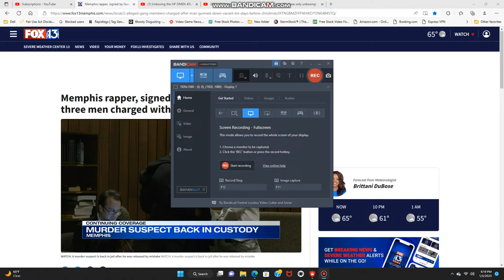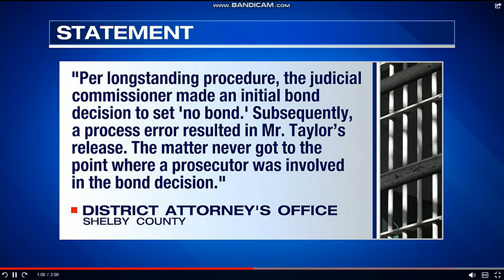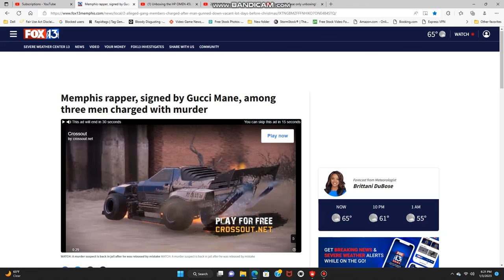Memphis rapper, signed by Gucci Mane, among three men charged with murder